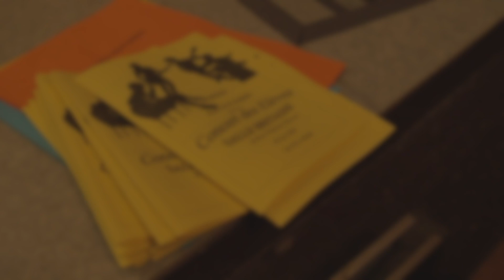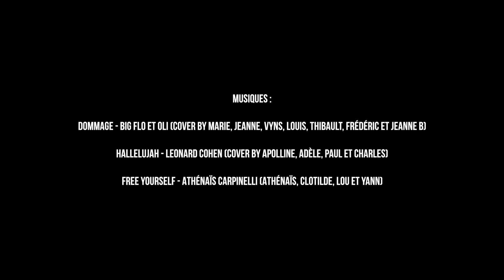COVER DES ELEVES - Présentation du Concert des Elèves du 10/06/18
Présentation du concert des élèves du 10/06/18

Extrait du concert : Free yourself composée par Athénaîs, de Dommage de Big Flo et Oli et de Hallelujah de Léonard Cohen

Cours de guitare à Nantes